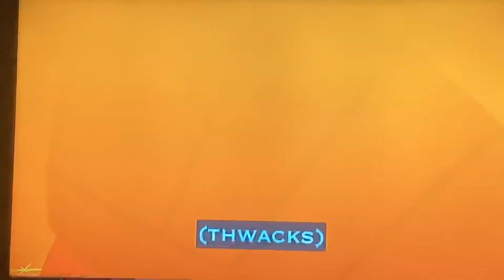🌼TANGLED SERIES🌼~🌸CASSANDRA FANDUB🌸~🗡I COULDN’T COUNT ON A SECOND DATE IF I WERE Y’ALL🗡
From the Tangled The Series episode ♥️Under Raps♥️, I had to do a quick fandub of this scene where Cass she grabs the sword that Eugene hands her from under the balloon and goes under the balloon and cuts open with the sword the balloon and sneaks and scares the crap outta Andrew/Hubert and she knocks Andrew’s/Hubert’s lights out, LITERALLY, I think this turned to be the best quickest Fandub ever, enjoy